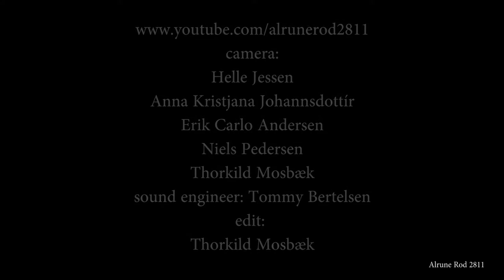Lady - Need More Time (2013)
Nicolai Chemnitz - Vokal, Søren Frydkjær - Guitar, Aila Thorup - Bas, Bertil Bille - Trommer, Michael Jonassen - Keys, Jonas Scheffler Kristensen - Trompet, Mads Kart - Trombone, Kristian Nørbjerg Rasmussen - Sax - en amatør videooptagelse, som er skudt under Egholm Festival i Aalborg, Danmark 1 til 3 august 2013